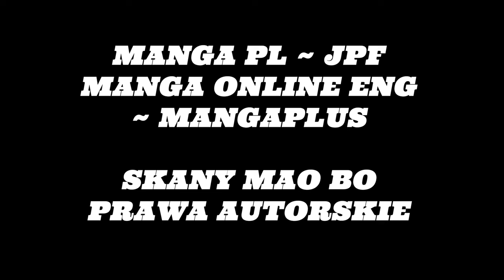OMÓWIENIE ROZDZIAŁU ONE PIECE #85 ~ CO ZA WALKA (ROZDZIAŁ 1119)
SPIS:

0:00 - 4:04 OMÓWIENIE 1119
4:04 - 6:02 PRZEMYŚLENIA